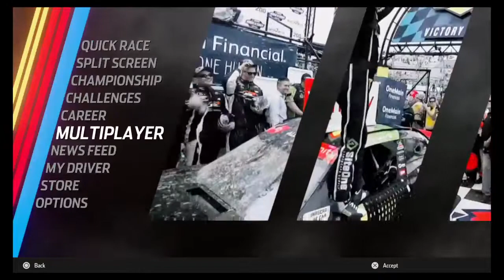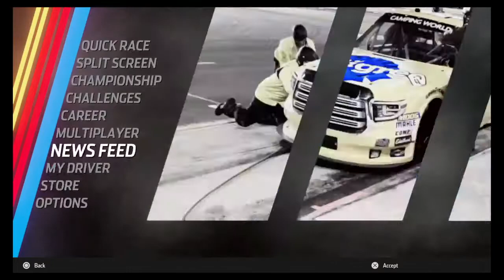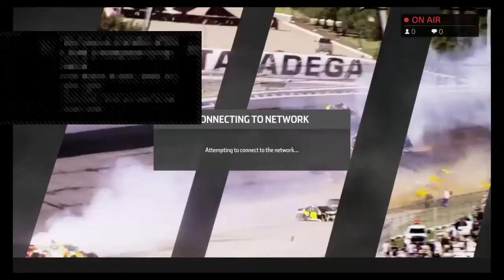Penzoil RL Daytona 500